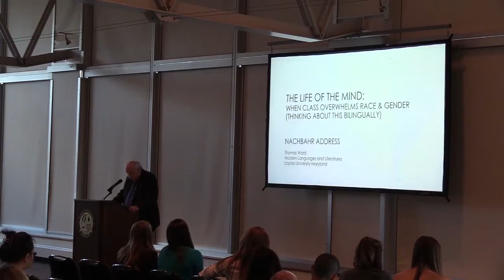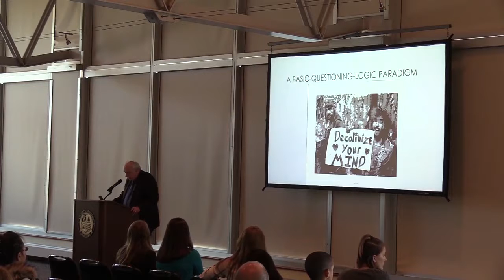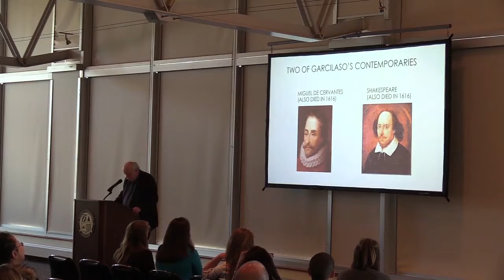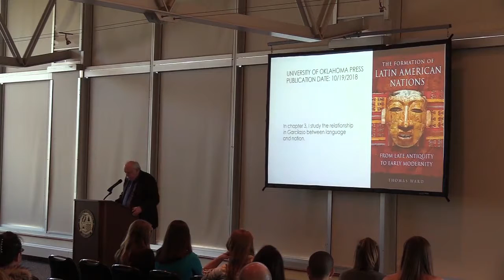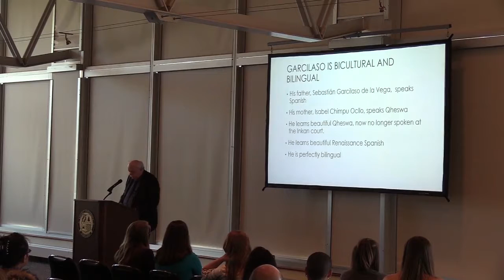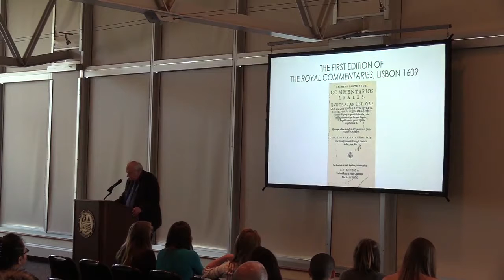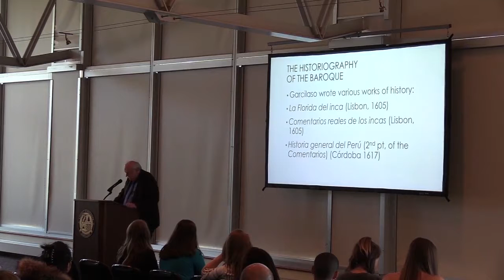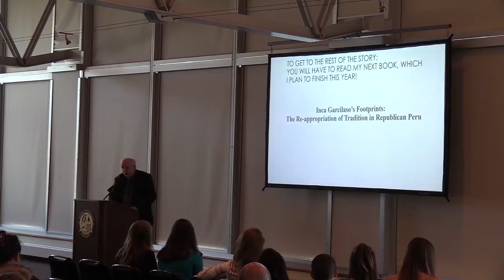CFH Nachbar Award Winner - 2018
2018 CFH Nachbar Award Winner: Dr. Thomas Ward, Modern Languages and Literatures